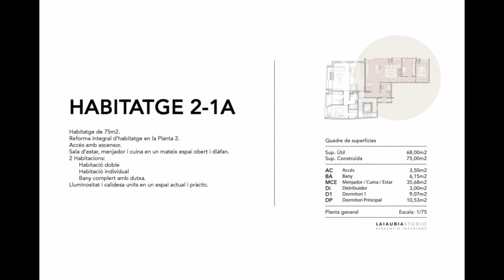passeig de manresa 28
estupendo